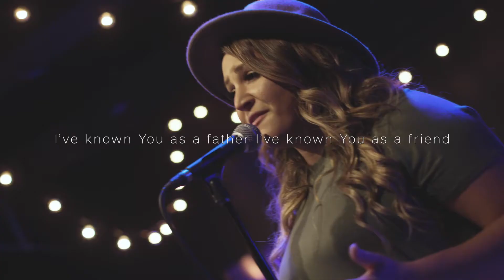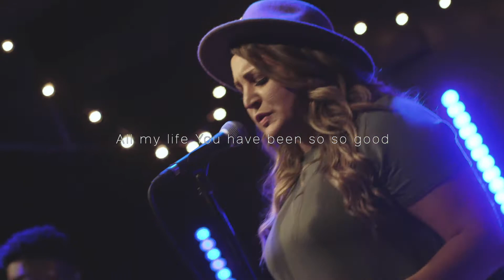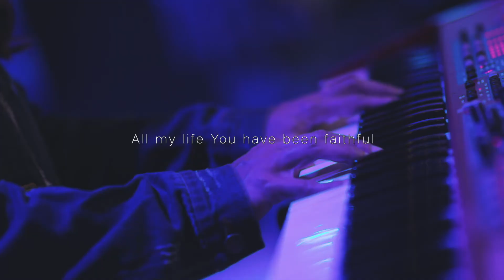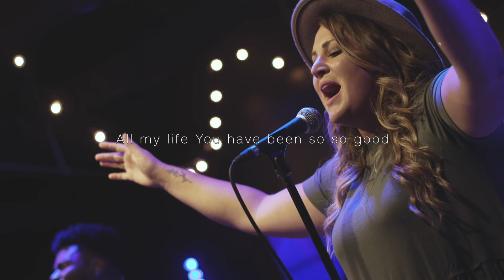"With every breath that I am able, oh, I will sing of the goodness of God"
Goodness of God | Bethel Music Cover | Parkview Worship